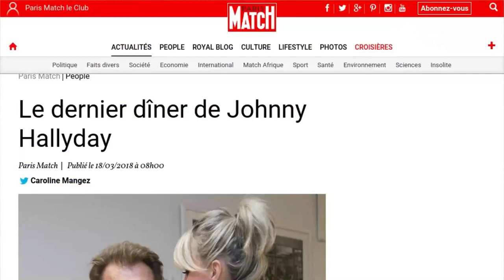Johnny Hallyday : ce voyage de rêve qu’il n’a pas eu le temps de faire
Le jeudi 30 novembre dernier, les amis de Johnny Hallyday se sont retrouvés pour la dernière fois pour un dîner d'adieu. L'occasion de regarder le film souvenir d'un voyage à moto de la star avec 7 bikers passant notamment par Los Angeles et La Nouvelle-Orléans. Au total près de 7 000 kilomètres pour 55 minutes de vidéo à l'issue desquelles quelques jours à peine avant sa mort, selon Paris Match, l'artiste de 74 ans leur aurait demandé "Qu’est-ce qu’on fait cette année ?". Ce n'est pas un voyage vers l'au-delà qu'il avait programmé, mais une autre virée motorisée qu'il avait, selon l'hebdomadaire, prévue le démarrer de Santa Fe, précisant qu’il faudrait peut-être cette fois prévoir davantage de pauses. Car à plusieurs reprises, il s'était montré essoufflé lors de l'épopée qu'il venait de se remémorer. "La conversation était technique, il n’était pas largué. Il disait qu’il ne voulait pas retourner à Bluff, que c’était déjà fait ", se souvient dans Paris Match son ami Pierre Billon. Johnny veut y croire encore, mais face à leur ami affaibli, les bikers semblent avoir compris que le voyage dont il rêvait n'aurait jamais lieu. "À un moment, on a senti quand même qu’il fatiguait, qu’il était temps de se dire au revoir", relate Philippe Fatien dans les colonnes du magazine.